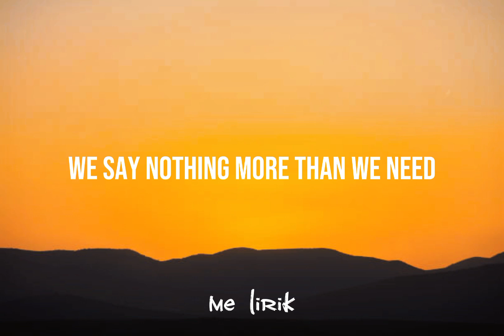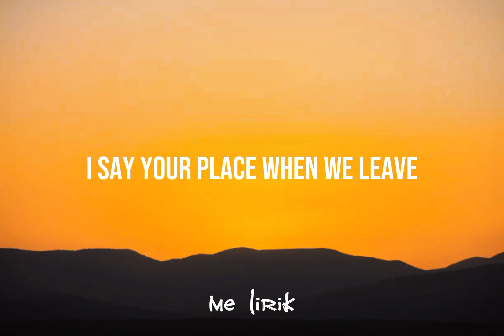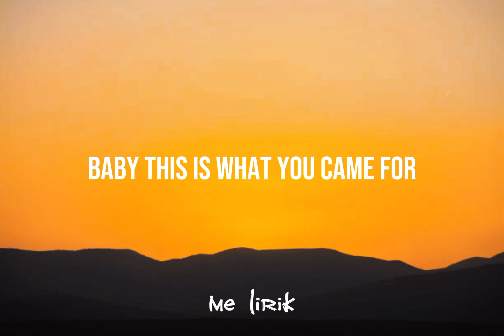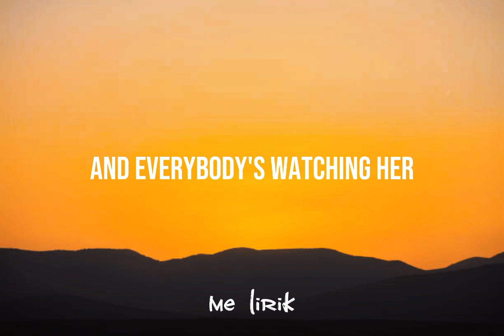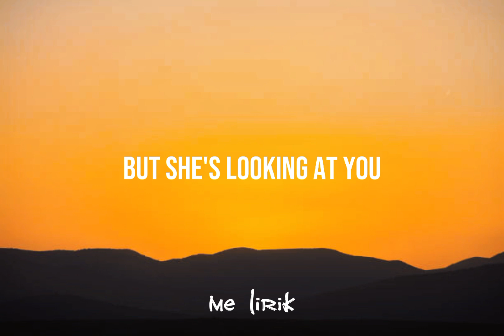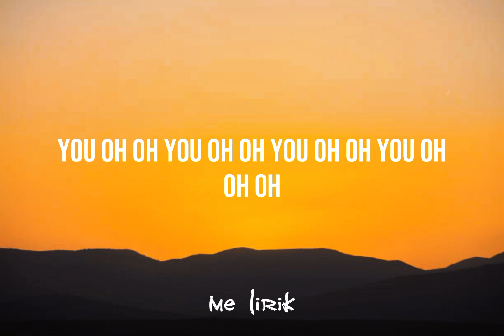Calvin Harris,Rihanna - This Is What You Came For (lyrics)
🎵 Song This is What You Came For - Calvin Harris Rihanna

🎶 lyrics This Is What You Came For

Yeah